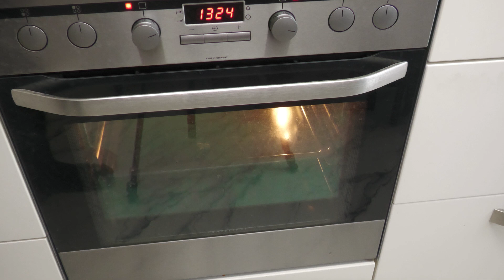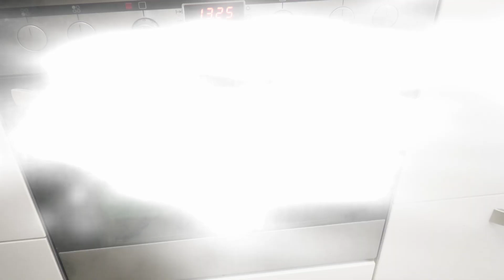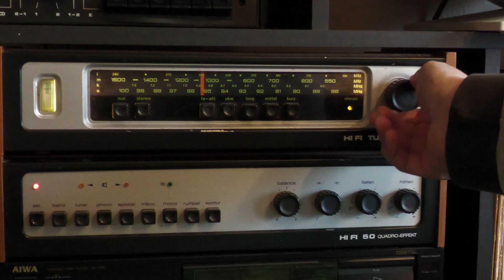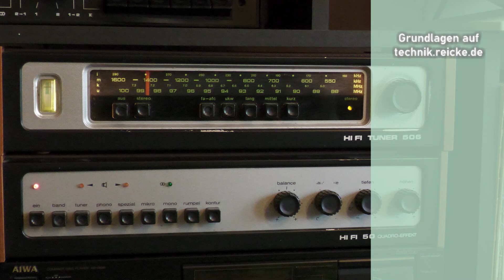Drehkondensatoren wieder gängig machen - Festgefahrene Drehkos reparieren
Ein Problem, das viele ältere Rundfunkempfänger kennen, sind verharzte Lager bei Drehkondensatoren. Ich zeige an einigen Beispielen, wie man diese wieder lauffähig macht.

0:00 - Was ist das Problem?
1:10 - Ursache
1:21 - Lösungsmöglichkeiten
2:18 - Kurzschlüsse beseitigen
3:53 - Wärmebehandlung
8:00 - Die "chemische" Methode
12:08 - Nochmal die "Methode Backofen"
13:45 - Voller Erfolg